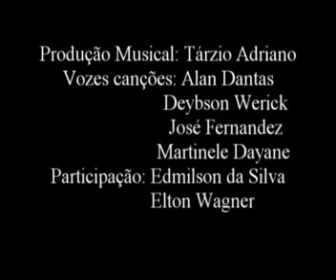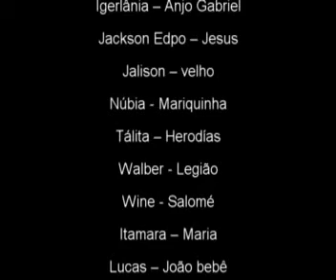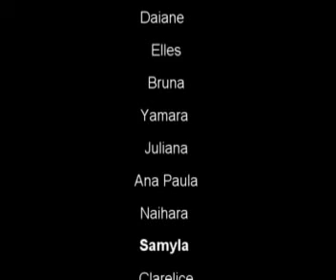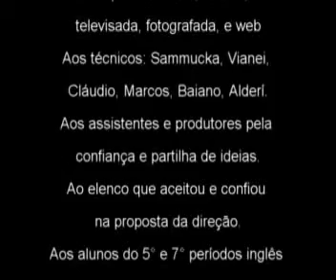Auto de São João Batista 2010 (Assú/RN)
Realização - Governo do Estado do Rio Grande do Norte
Fundação José Augusto
Direção - Akailson Lennon
Assistência de Direção - Daniel Reis / Delzir Campêlo / Sidiclei Costa
Texto - Daniel Reis
Música - Tárzio Adriano
Figurino - Lidiane Ramalho
Iluminação - Cênica Eventos
Técnico de Luz - Thiago Christian
Adereços - Shicó do Mamulengo
Técnico de Som - Cláudio Márcio
Áudio e Mixagens - Baiano Studio